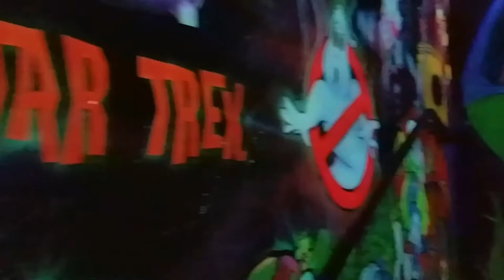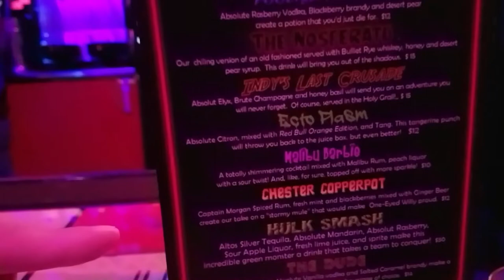Joysticks Downtown Orlando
Joysticks Arcade Downtown Orlando